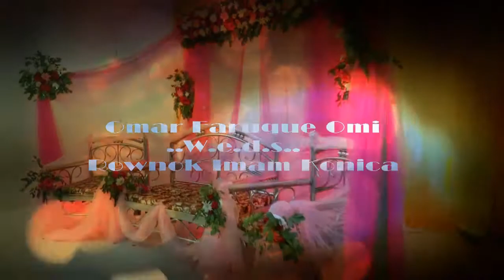Omi and Konica's Wedding Trailer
Wedding Vision BD
Event Duration: 5-6 Hours (Single Event)
Rangpur Bangladesh  & All BD Location

International Wedding Cinematography (Cinematic Video) Now In Bangladesh.

Wedding Vision is most important and memorable for human's life.
So, everybody should enjoy this ceremony gorgeously ...

Welcome to the My Channel of "Exclusive Video & Photo" on YouTube.
channel is all about latest Technical Support Exclusive Video
Latest Wedding oops  moment and entertainment .

Source link:
Exclusive Video & Photo/ Hisan Medicin Market (4th floor)
Payra chattor Rangpur